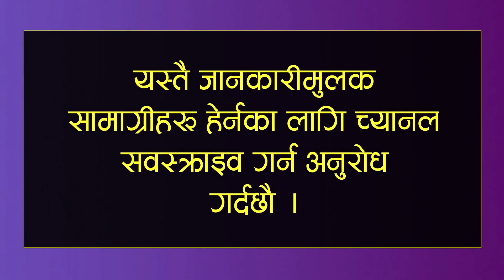बाघले ११ बर्षिय बालककाे ज्यान लियो ।